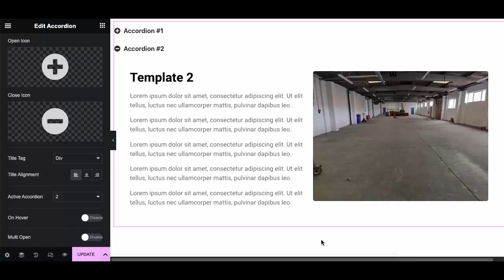How To Open Multiple Advanced Accordion Widget In Elementor | EC Addons Elementor Tutorial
Advanced Accordion Widget helps to display text and template in a amazing way and in a cool stylish design.  Accordion will let you add beautiful accordions in your pages, posts, and anywhere on your webpage.